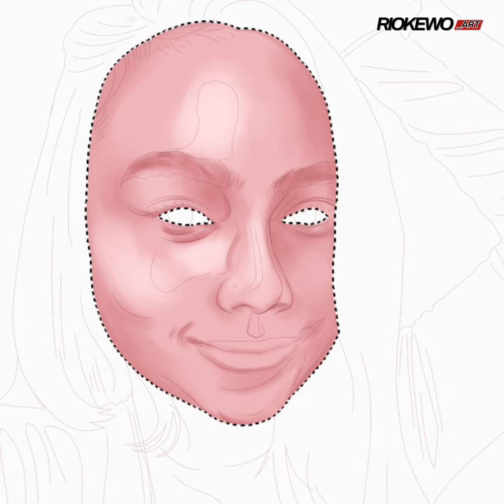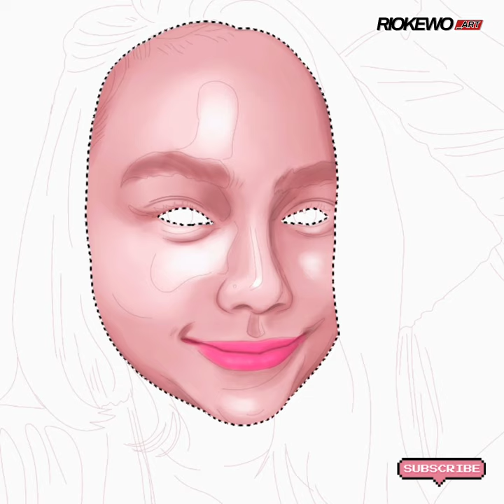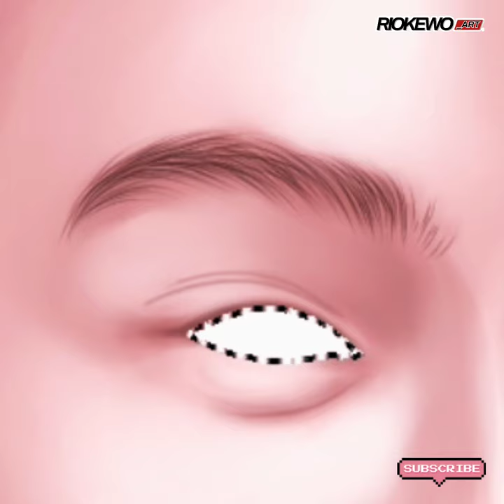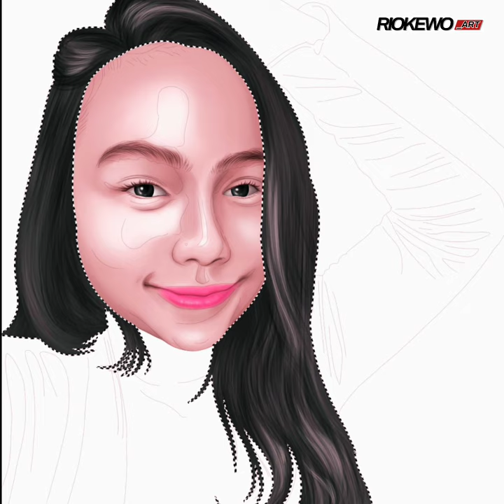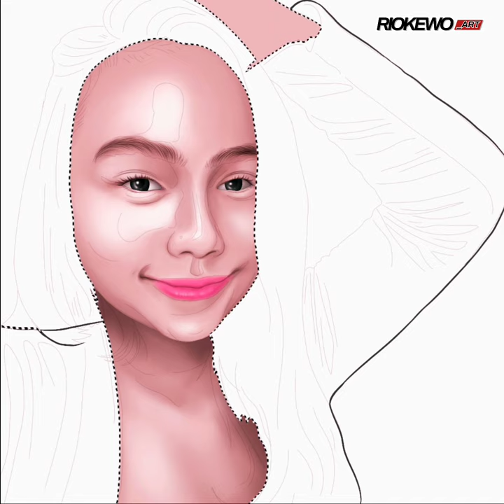Melukis digital (bukan smudge ala-ala)❤️❤️❤️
Di video ini saya melukis menggunakan media Digital,...
Sekedar Info buat teman teman melukis digital comfort ,dibandingkan dengan media lukis konvensional...
Menurut saya Tingkat ketakutan saat salah menggores lebih sedikit.so silahkan mencoba .